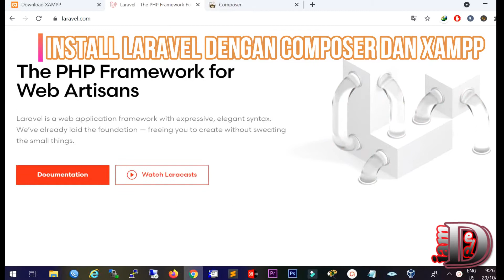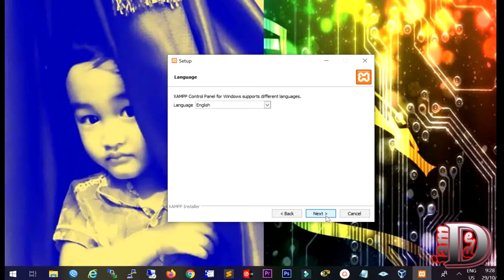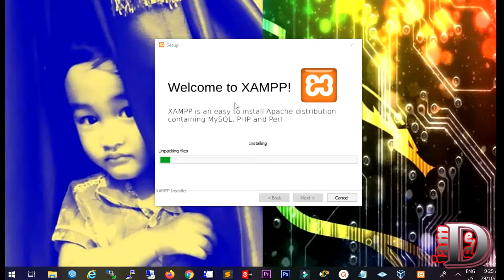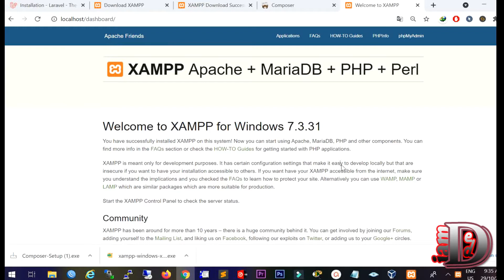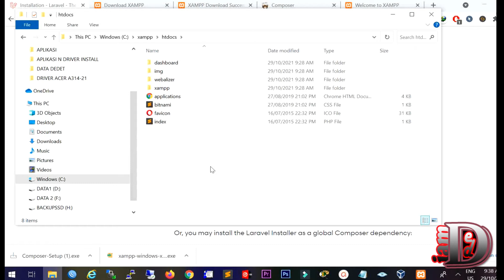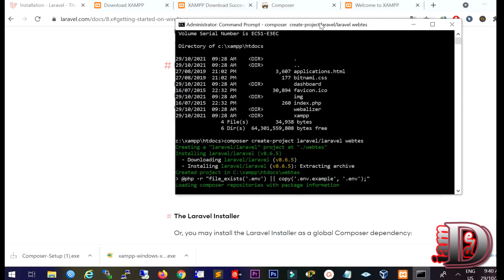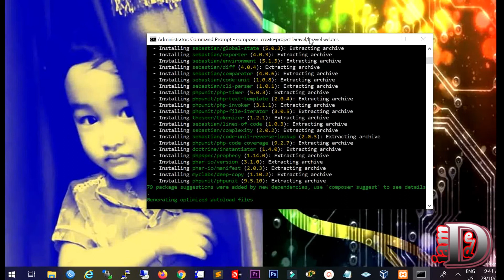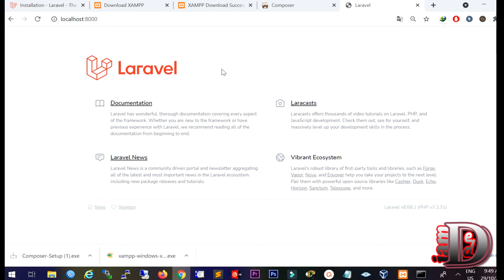Install laravel 8 + composer dengan xampp di windows